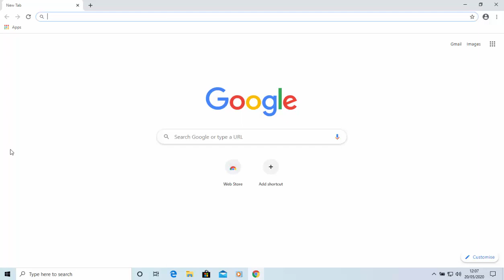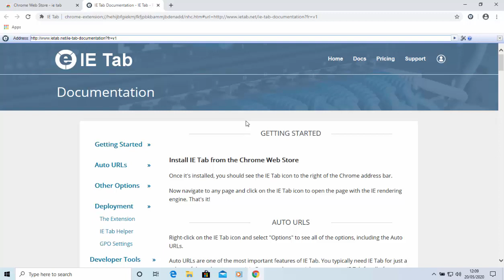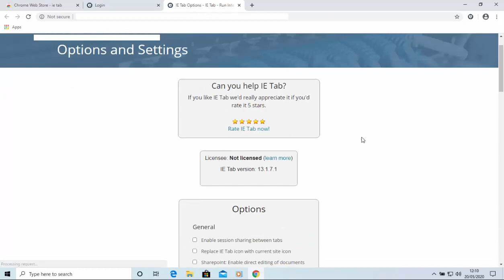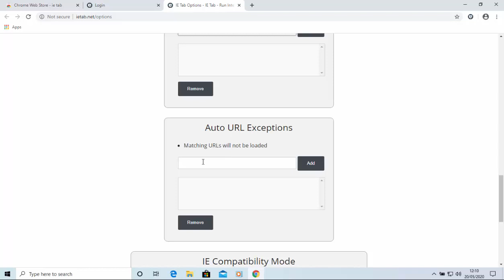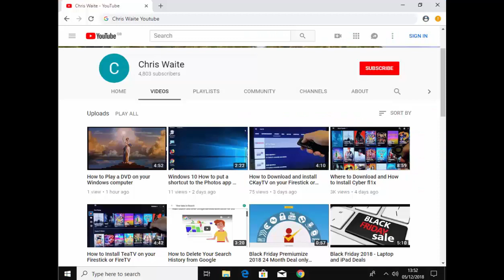How to Make Chrome compatible with Internet Explorer Designed Websites like ActiveX and Silverlight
This guide shows you now to make Chrome try to run websites that were designed to run in Internet Explorer Only, It enables you to display pages that need Silverlight, Sharepoint and ActiveX controls.